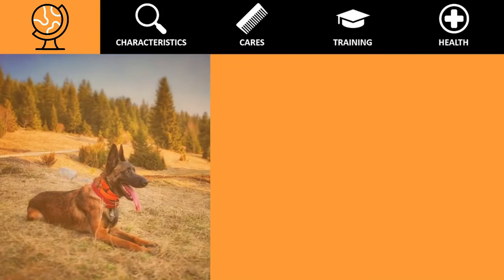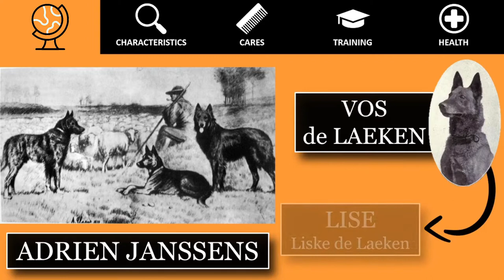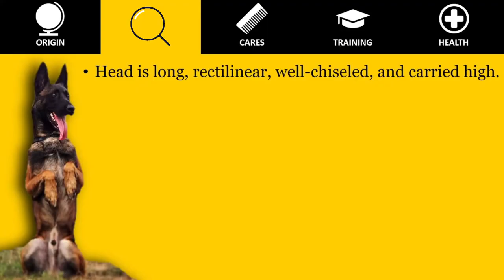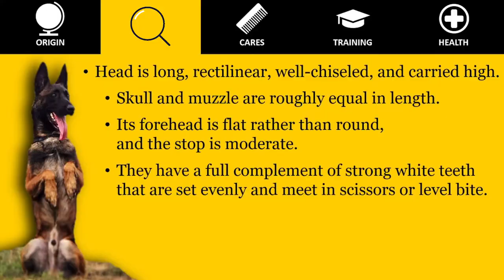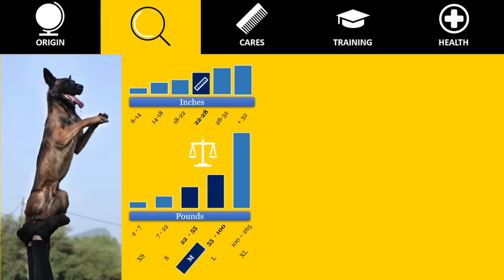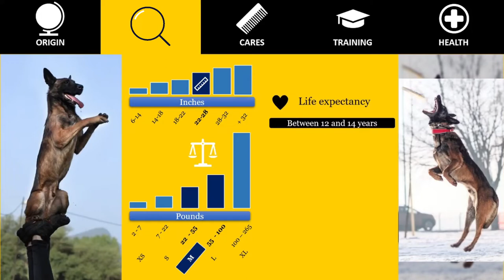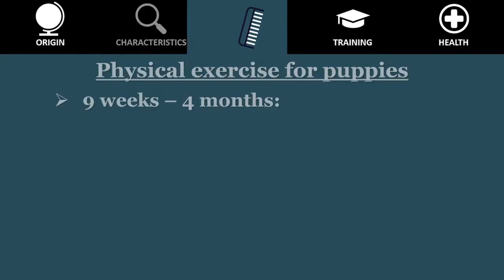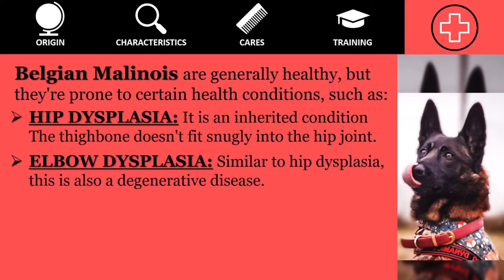MALINOIS - The most trainable dog breed?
MALINOIS - The most trainable dog breed? All about these dogs. Characteristics, origin, care, their health and much more!

Credits
Thank you very much to @simbathemalinois